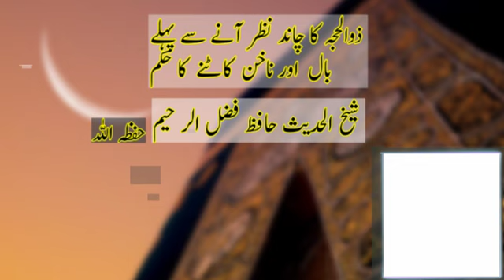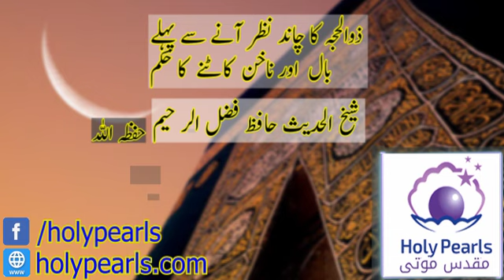Ball or Nakhun kattny Hukum By Sheikh Ul Hadith Hafiz Fazal Rahim Ashrafi Db